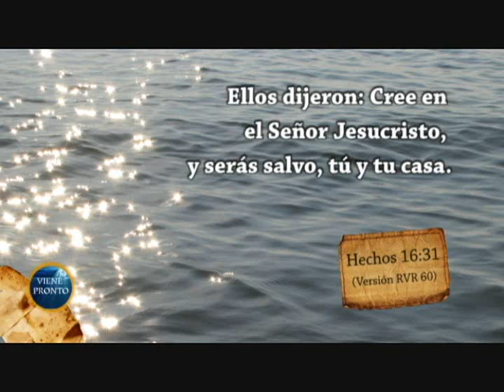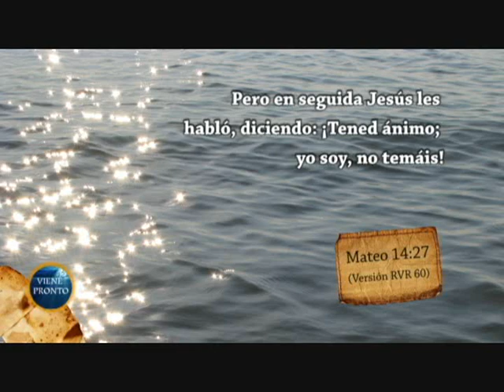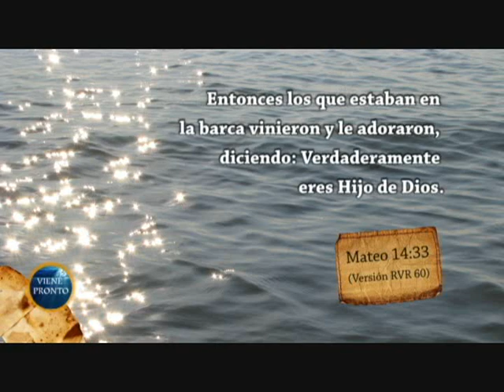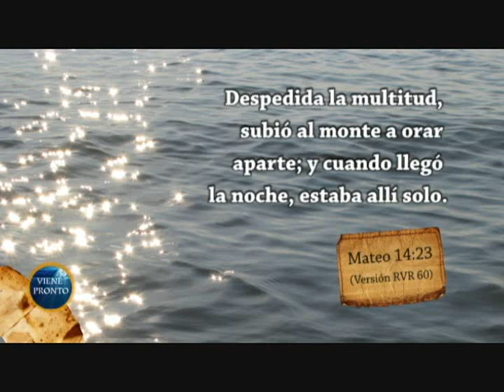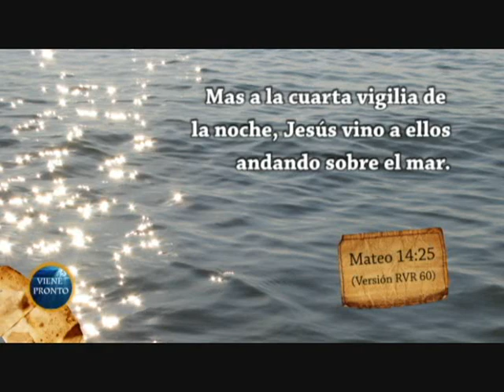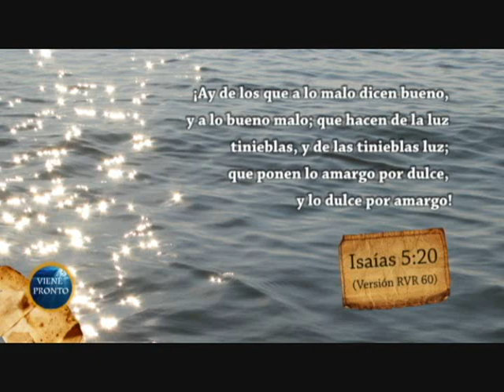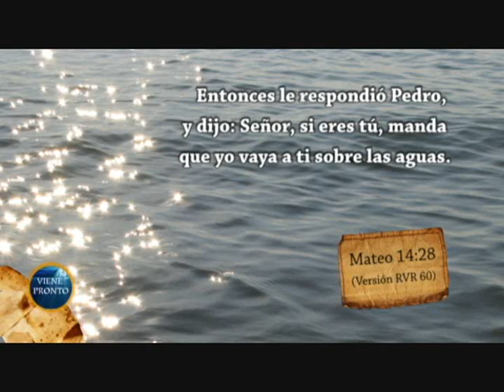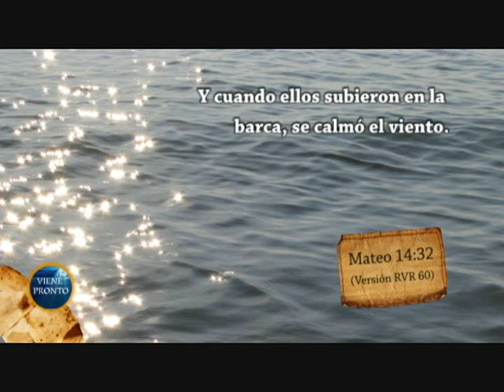Tema 6 - Pr. Cesar Cardenas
Desde Toronto, Canadá.